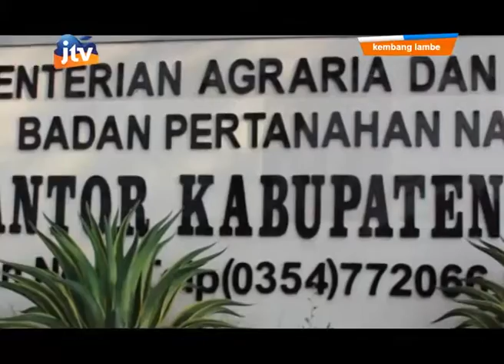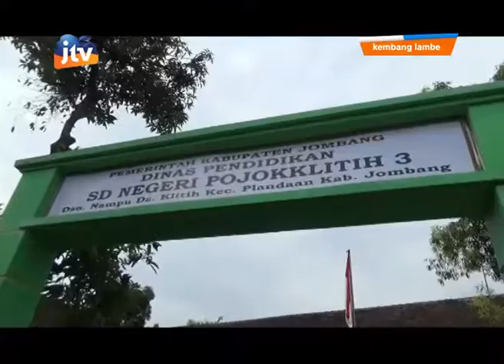Kembang Lambe Weekend di Badan Pertanahan Nasional Kab. Kediri 1/3